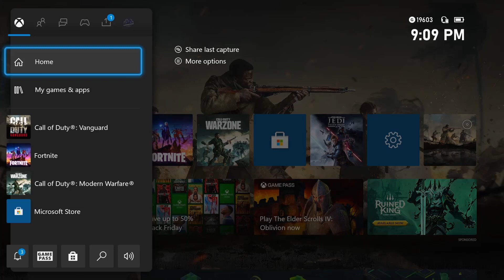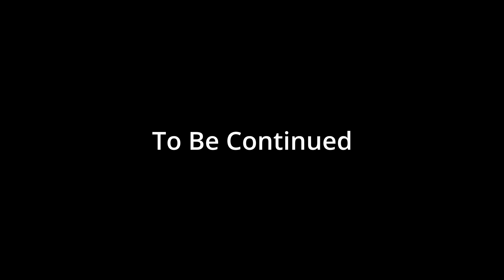Idiot palys COD Vangurad Campaign (Gameplay 3)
Hey guys BlueRobotMiner Here i really hope you in joy my as like another youtubers I enjoy making them.

All Music Use In this Video Own By NCS (NoCopyrightedSounds)